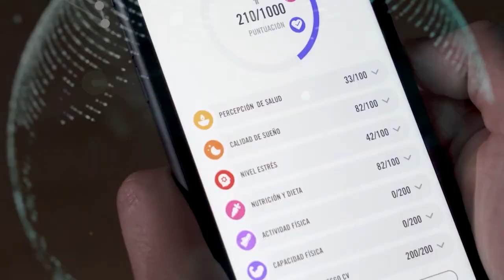A examen: conocemos a Rodri Tarín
Sometemos al valenciano a una batería de preguntas sin margen de tiempo de valoración en respuesta. Un Q&A de lo más divertido en el que conocemos mejor al nuevo defensa oviedista.